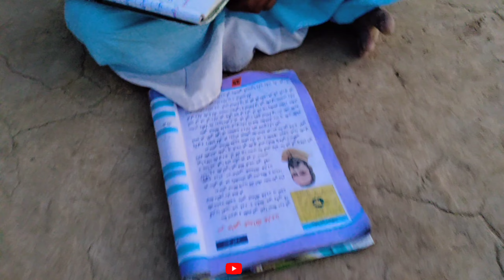Reall Hindhu Pakistani पाकिस्तान में असली हिंदू जीवन